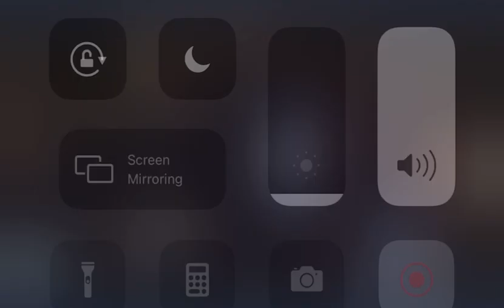Battle rapper gets punched in the face during battle😩😩😩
The punch mid battle and then the calm walk off.